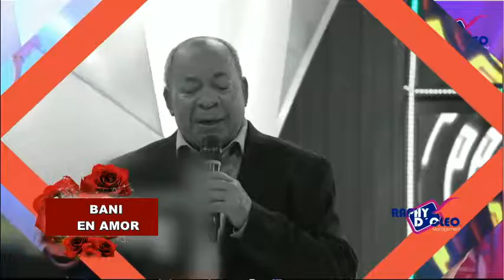CAMBOY ESTEVEZ EN BANI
SHOW PARA LOS ENAMORADOS CON CAMBOY ESTEVEZ EL SABADO 10 DE FEBRERO EN LA FIESTA DEL CHIVO EN BANI.